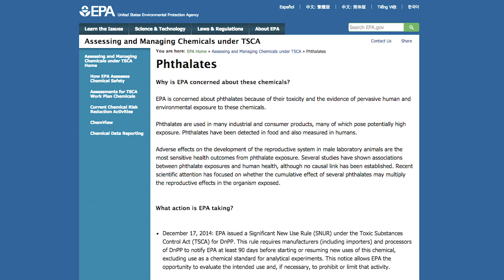How Safe Are Your Household Chemicals?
How safe are all those chemicals in your household products? The problem is that no one knows.